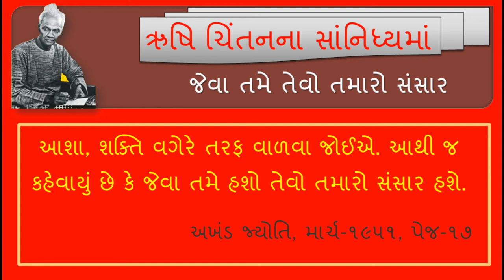જેવા તમે તેવો તમારો સંસાર